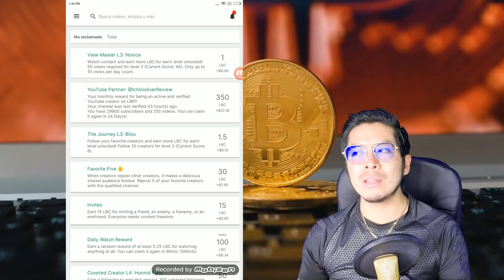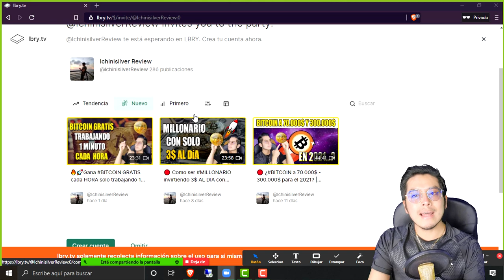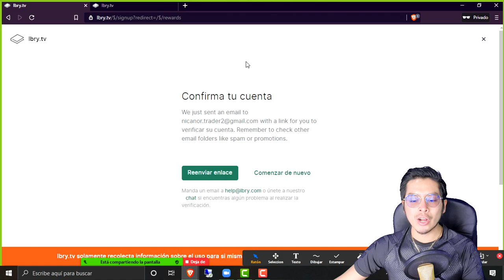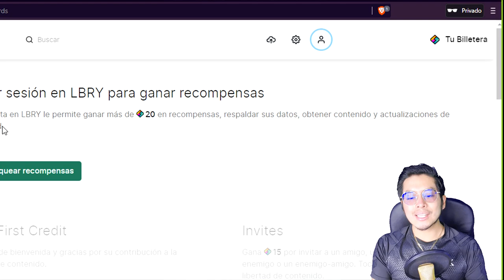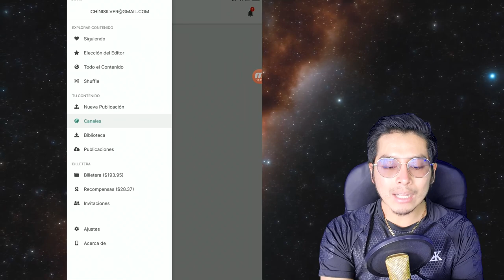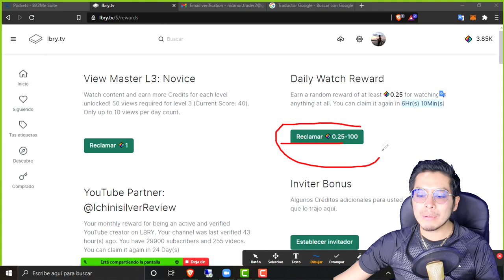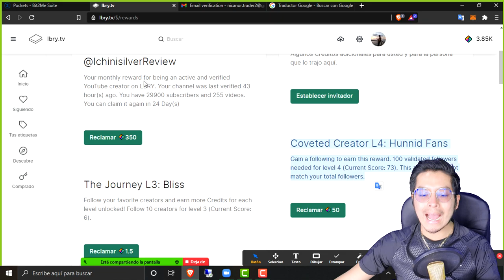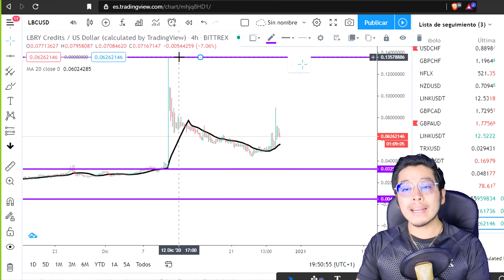🔴Como GANAR DINERO viendo VIDEOS POR INTERNET🔴 | 200$ GANADOS GRATIS 📲🤑 | No te lo PIERDAS...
⭐🤑 ¿Deseas más Información? Visita Nuestras Redes de Contacto, descarga nuestras Apps, y Aceede a descuentos, promociones, sorteos y más 💰

👉 Es Gratis!! y así estarás informado del mejor contenido de las mejores formas de ganar dinero, ganar dinero viendo videos, ganar dinero gratis, ganar dinero para Bitcoin, Ganar dinero en Criptomonedas, GANARDINERO, CRIPTOMONEDAS, ,TRADING BITCOIN Y MUCHO MAS...🤑

👇👇📲 🤑💵 RECOMENDACIONES 💵🤑 📲👇👇
Lα cσpiα dε εstε vidεσ,
sεяα dεnunciαdα.
ORIGINAL
🔥💵 VAMOS POR TU ÉXITO Y LIBERTAD 💵🔥